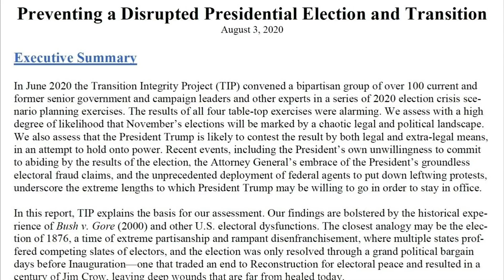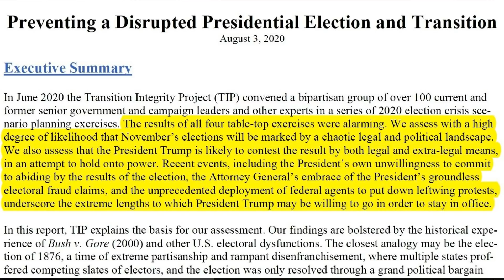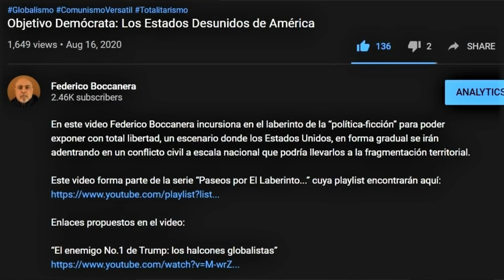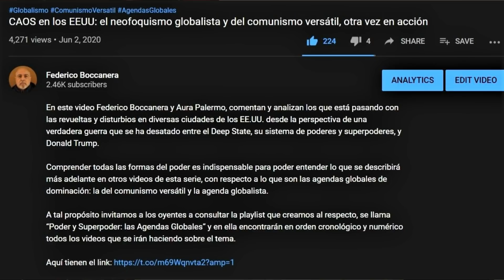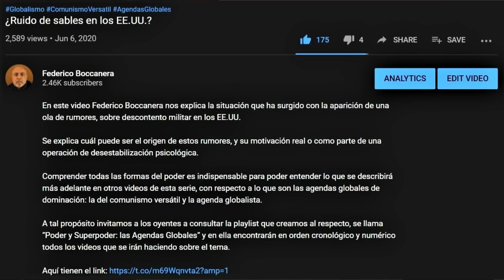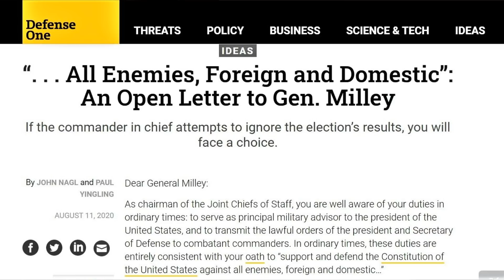¿Revolución de Colores y Golpe Militar en los EE.UU.?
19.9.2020: En este video Federico Boccanera nos explica la explosión polémica provocada por un informe de las elites globalistas de los EE.UU., sobre los riesgos democráticos que se estarían corriendo para el día de la elección presidencial del 3 de noviembre, informe que no es otra cosa que un panfleto de agitación y propaganda, preparado con el fin de crear una situación de crisis institucional y activar una operación de desestabilización del tipo “revolución de colores”, la cual podría desembocar hasta en un golpe militar o intervención de las fuerzas armadas para desalojar a Trump de la Casa Blanca.

ARTÍCULO: “La cocción de los Estados Unidos a término medio”

VIDEO: “CAOS en los EEUU: el neofoquismo globalista y del comunismo versátil, otra vez en acción”

ARTÍCULO: An Open Letter to Gen. Milley (Defense One)

Les recordamos también que comprender todas las formas del poder es indispensable para poder entender lo que se describirá más adelante en otros videos de esta serie, con respecto a lo que son las agendas globales de dominación: la del comunismo versátil y la agenda globalista.

A tal propósito invitamos a los oyentes a consultar la playlist que creamos al res-pecto, se llama “Poder y Superpoder: las Agendas Globales” y en ella encontrarán en orden cronológico y numérico todos los videos que se irán haciendo sobre el tema.

AVISO: en mi blog encontrarán la transcripción (texto) de este y de todos los videos